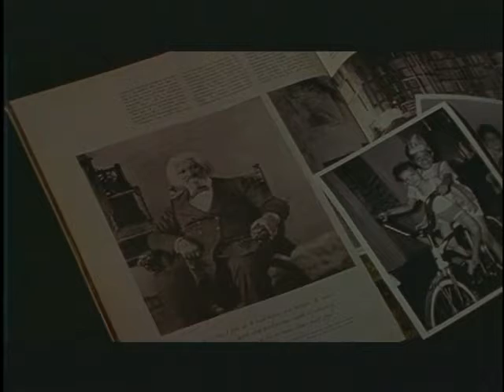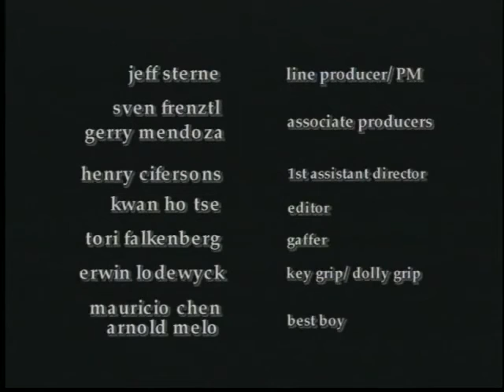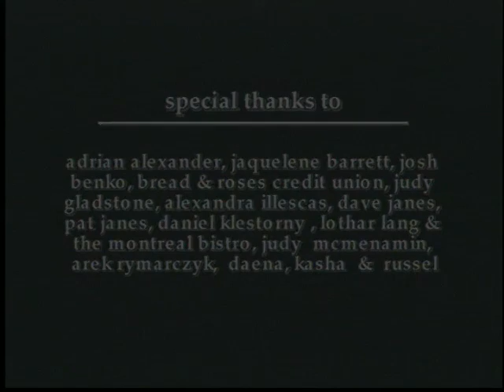Maroon (album version and official video)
A journey through my roots. Starting with Canada's first United Church built in 1784 by Chief Joseph Brant who is an ancestor of mine as well as photos of my father and I when I was a child and footage from the now defunct Montreal Bistro who were good enough to let us film there.